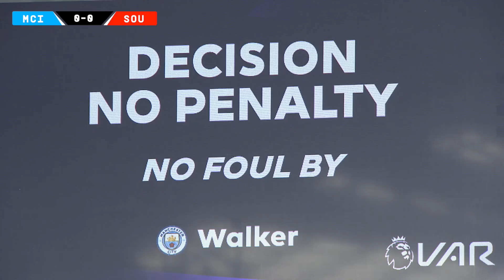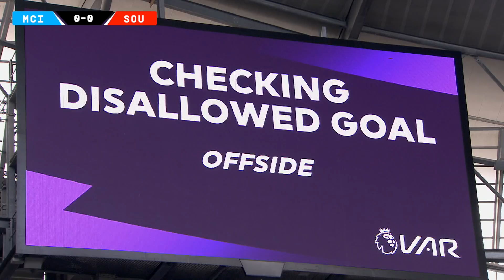HIGHLIGHTS: Manchester City 0-0 Southampton | Premier League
Watch extended action from Etihad Stadium where Southampton earned a fourth successive Premier League draw against reigning champions Manchester City.